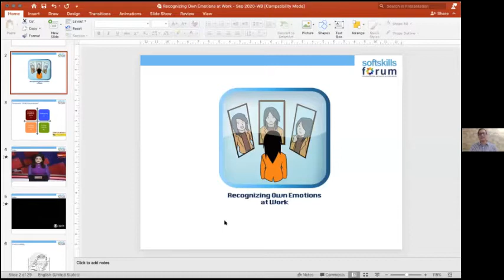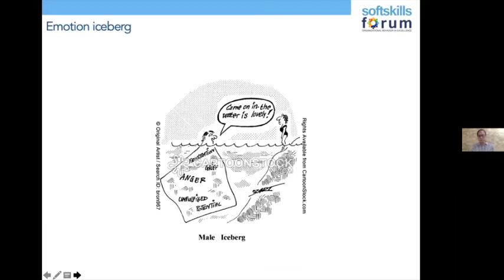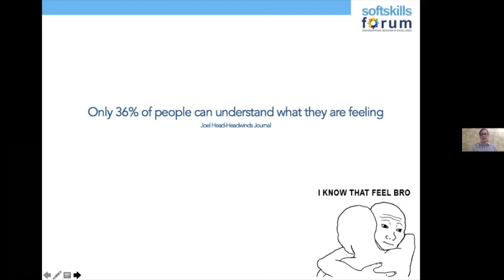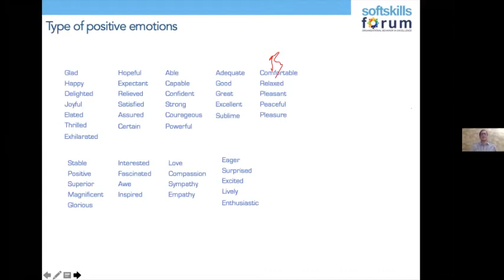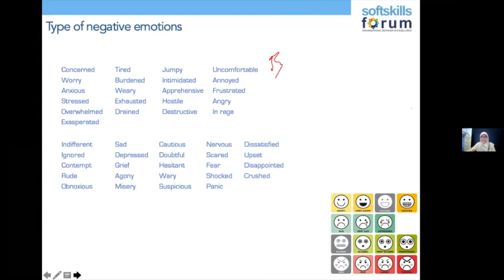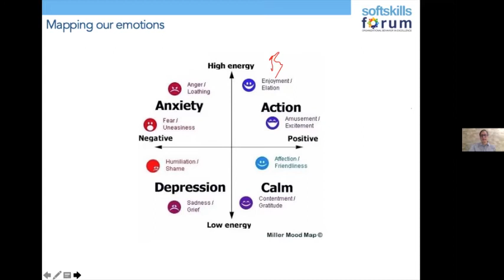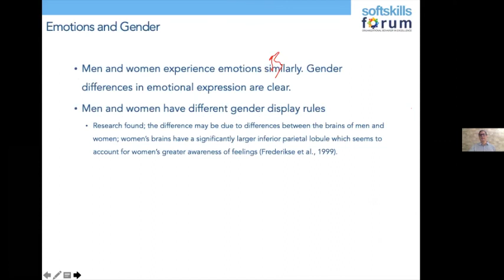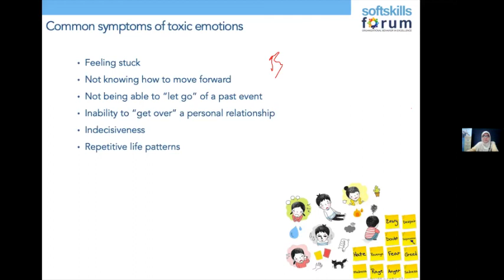[Webinar Series] CDC FTUI X CDC UI: Kenali Emosi Untuk Membuka Potensi Diri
[Webinar Series] CDC FTUI X CDC UI: Kenali Emosi Untuk Membuka Potensi Diri merupakan webinar yang di adakan oleh CDC FTUI dengan CDC UI pada 12 November 2020. Webinar ini membahas tentang mengenali emosi yang ada pada diri dan pengaruhnya dalam pengembangan karir.